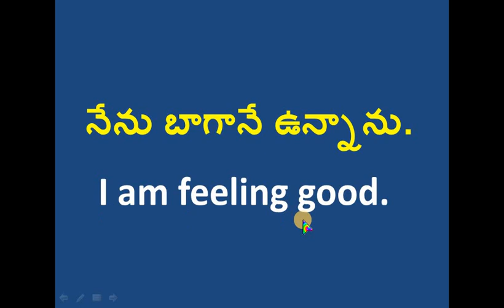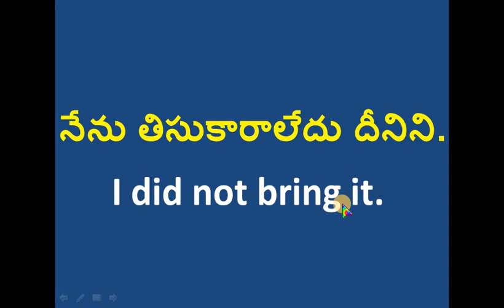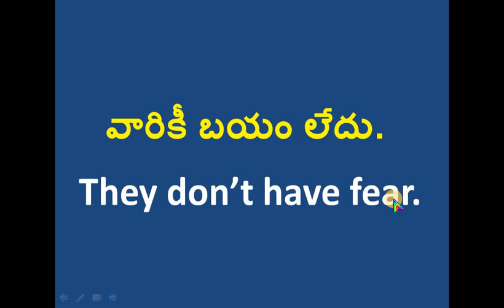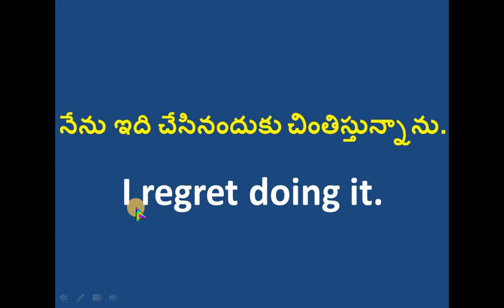daily use sentences / session #1 / sri shakti 777